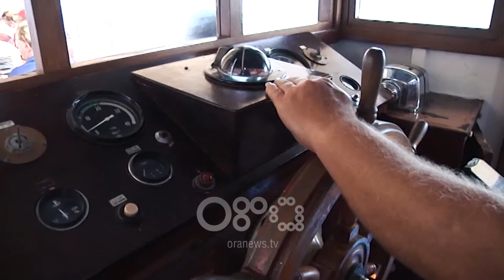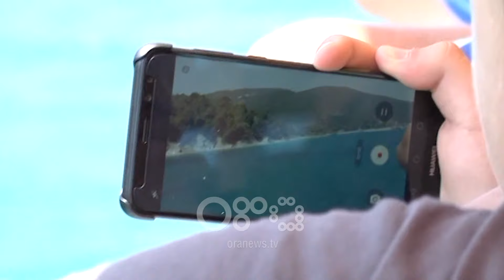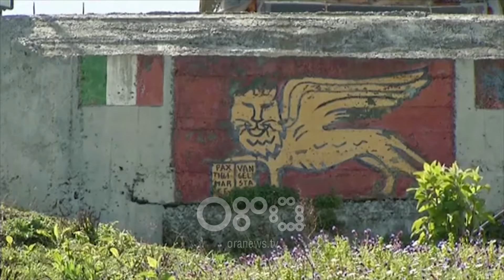Speciale e RTV Ora/ Udhëtimet në Sazan-Karaburun po i japin jetë "ekonomisë së detit"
Shqipëria ka 316 km vijë bregdetare dhe laget nga dy dete, por këto potenciale nuk shfrytëzohen plotësisht.  Veç plazheve, shqiptarët ende nuk i kanë dhënë jetë asaj të gjerësisht njihet si ekonomia e detit. Një shembull për Ministrinë  e Turizmit cilësohet Vlora, ku anije turistike çdo sezon qarkullojnë disa dhjetra mijë turistë drejt Sazanit e Karaburunit, ndaj synimi është që ky model të shtrihet në të gjithë bregdetin.

Ishulli i Sazanit dhe Gadishulli i Karaburunit mbeten destinacionet trend për tu vizituar në Vlorë.

Jo vetëm për bukuritë natyrore, por edhe për të shuar kureshtjen e misterin për dy atraksionet që deri pak vite më parë ishin të ndaluara për civilet.

Po si mund ti vizioni Sazanin e Karaburunin?

Mënyra me e lehtë është përmes detit me anije. Prej disa vitesh këtë shërbim e ofrojnë disa agjensi turistike.

Ato nisën nga Porti Detar i Vlorës, por edhe nga Porti i Jahteve në Orikum, nga Rradhima madje dhe nga bregdeti i Himarës.

Kushton 2000 lekë të reja, vajtje-ardhje.  Por kjo nuk është e vetmja mundësi udhëtimi drejt ishullit.

Ata që disponojnë mjete private ujore, mjafton të paguajnë tarifën hyrëse në kalatë dhe mund ta bëjnë këtë udhëtim privatisht. Aventura nis në orën 10:00 të mëngjesit.

Kamera e RTV Ora në Vlorë udhëtoi drejt Sazanit e Karaburunit bashkë me rreth 200 pushues shqiptarë e të huaj.

Udhëtimi në det zgjat disa orë, ndaj operatorët turistikë kanë marrë masa që ai jetë argëtues.

Turistët kanë mundësinë të kërcejnë nën ritmet e muzikës, të shijojnë një pije  ndërsa marrin rrezet e diellit.

I shpallur në vitin 2010 Park Kombëtar Detar, Karaburun-Sazani është i vetmi park detar kombëtar i Shqipërisë.

Parku ofron atraksione të shumta natyrore, kulturore, historike dhe turistike.